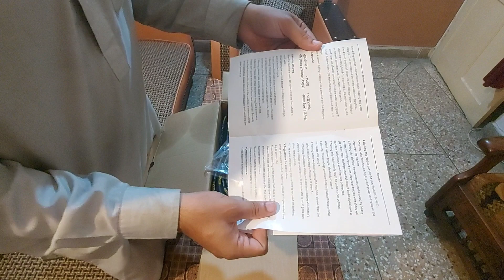Inc-co Pressor washer machine |unboxing pressure washer |unboxing foaming and gun